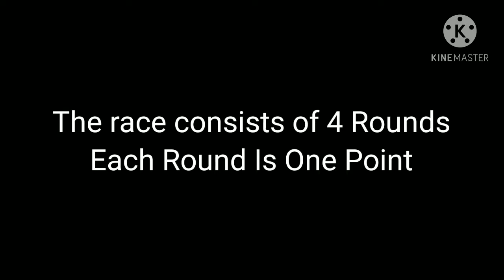Begginer V/S Pro!